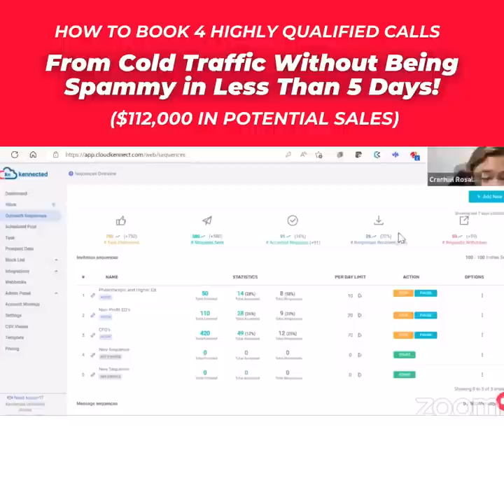How To Book 4 HIGH-QUALITY B2B Sales Calls with Decision Makers in less than 5 days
This is an in-depth deep dive into our Results Driven Clients Partnership program where we help badass B2B entrepreneurs craft high-ticket scalable offers and book high-quality sales calls with decision-makers in Fortune 500 companies.

Laura Egocheaga is a serial entrepreneur and the Founder & CEO of Viral Growth Media, an Award-Winning Performance-Based Growth Hacking digital agency servicing Coaches, Consultants & Course Creators across the United States, and Canada & Australia.

After making her first $20k in 6 months she knew there was something bigger to this thing called "The Internet"... Now she is the owner & operator of a digital marketing agency that provides their clients with "clients on demand" system.